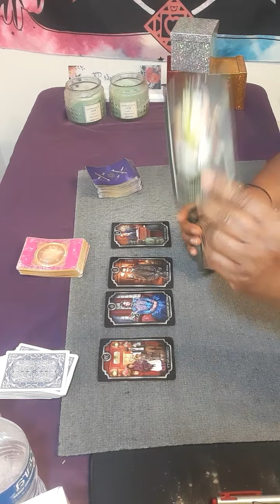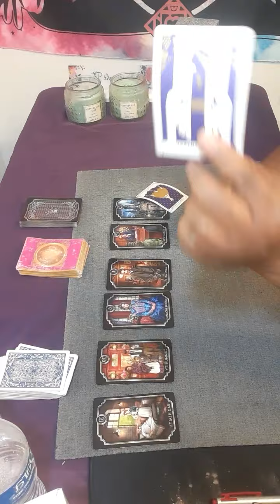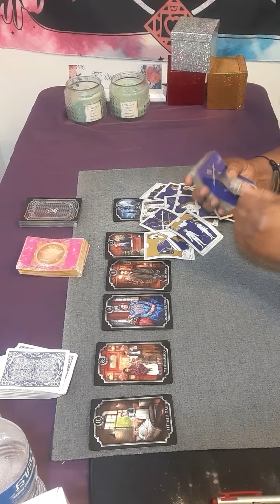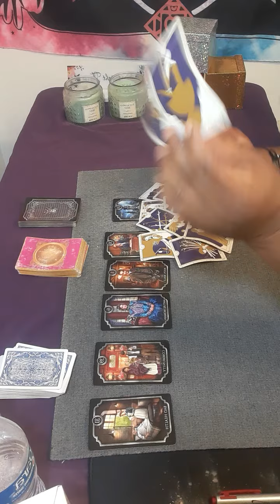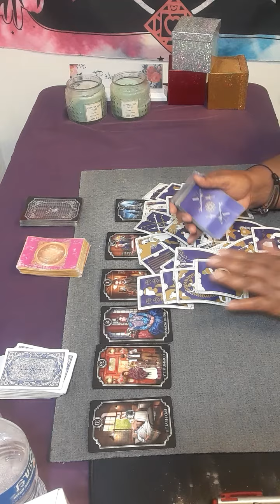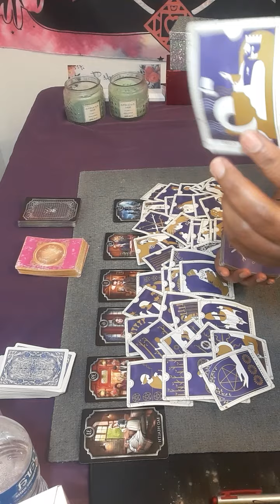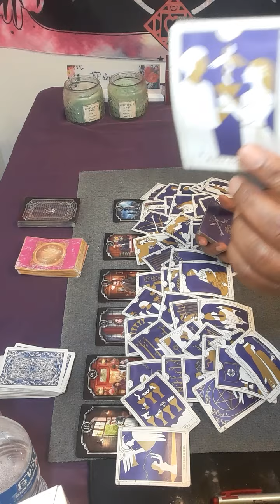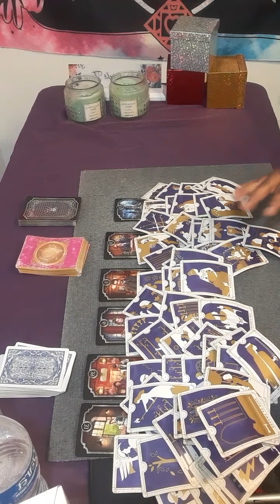leo LEO You're missing someone you could have share a 🏡with but you want the truth from this person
Or

15 minutes $60.00

20 minutes $80.00

30 minutes $112.00

It will be a  video on YouTube private, only you can view it.  Serious inquiries only! Everything you need to know is on here. Turn around time 3 to 12 hours. If you want it less then 3 hour emergency reading, it will be 80 dollars. My cut off time is 3pm .After 3pm you will receive it the next day.I will start back during readings at 11am. Thank you for understanding!

 Or

I am a reader that is very intuitive. No, I did not go to any fancy tarot school. This gift was passed on through generations.I am a cancer moon. I want to help all signs with relations, finance, and work. What leads me to my spiritual path, when I met a narcissist. It was a very painful journey. I am here to let you know who you are dealing with. I am a new reader trying to grow my channel. I am a different kind of reader. I do my own style of reading.

 NO refund will not offer. The user is responsible for his or her own life choices.

leo tarot

leo reading

cancer tarot

leo tarot

leo june 2022 horoscope

leo love tarot reading for today

leo tarot new love

leo tarot today love

gemini tarot

leo horoscope

leo reading

leo horoscope

leo reading

leo love

leo tarot june 2022

leo 2022

leo june 2022 tarot reading

June

june 30

psychics

tarot readings

psychic reading

psychic medium

tarot reader

psychic readers

Tarot reader

psychic development

 Clairvoyant readings

psychics readings

psychic reading

psychic services